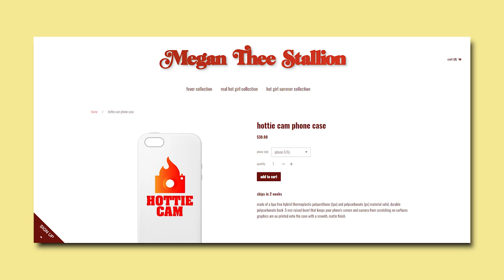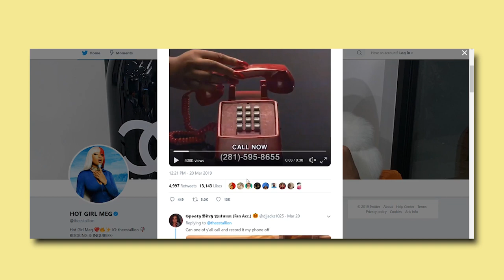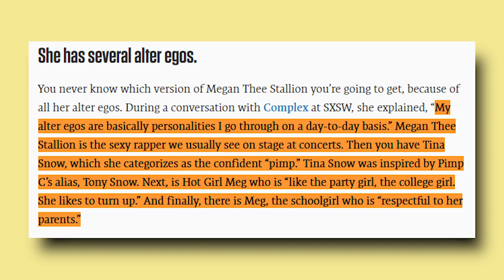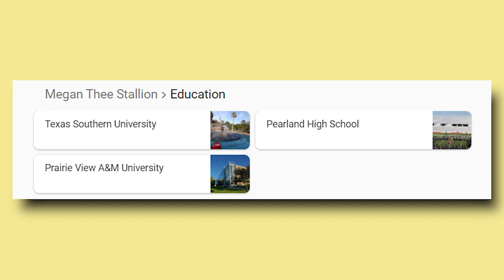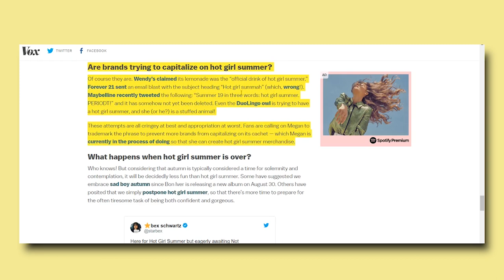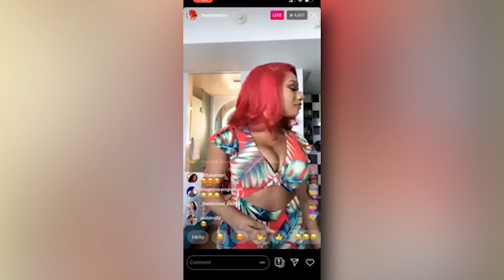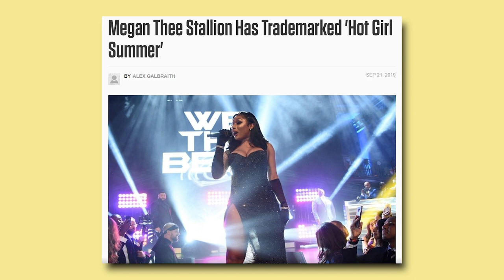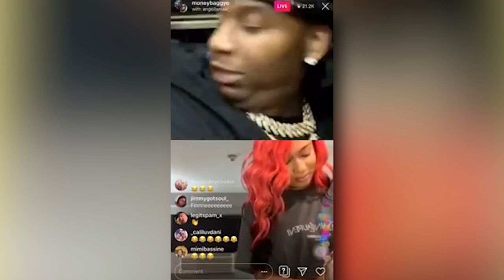Building A Fanbase That Loves You Fanatically With Unique Artist Branding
Learning how to market and brand yourself as an artist can be hard but when you get it right it is worth it. As you build awareness, Megan Thee Stallion shows that one of the best ways to turn people into fans is simply showing them love. Of course you can't show love to all of them but their are ways to market your music online and create unique real-world events that have your fans excited and feeling closer to you. BrandMan Sean Taylor covers that today on MUSIC MONDAY.